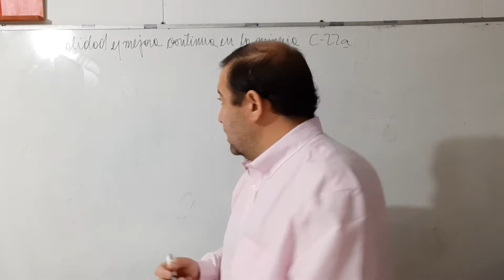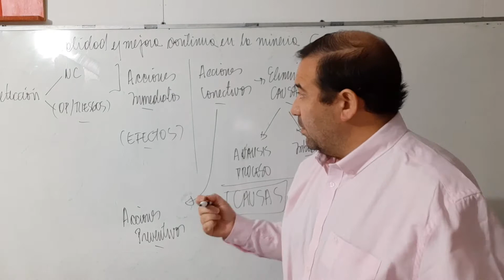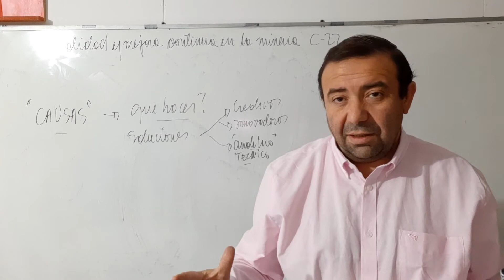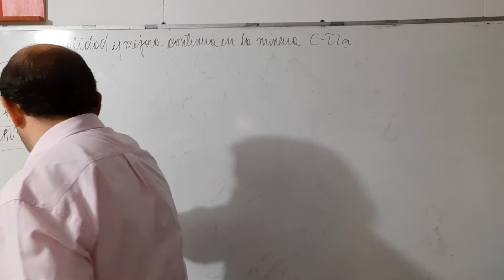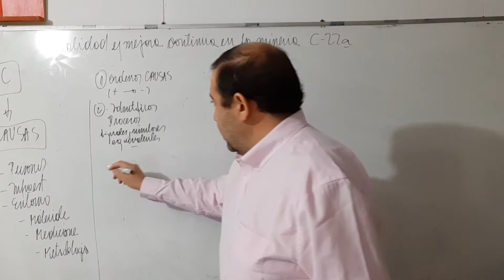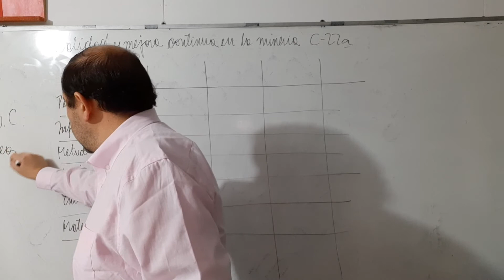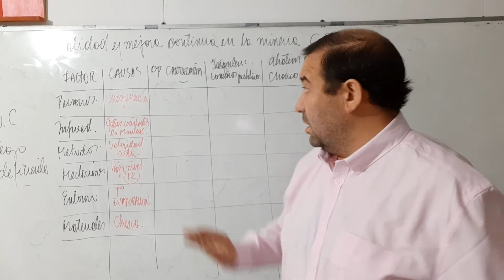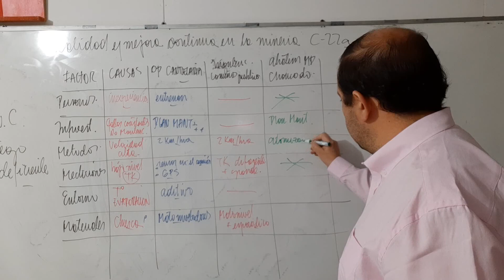Clase 22 a Parte 1 Calidad y mejora continua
Mejora continua